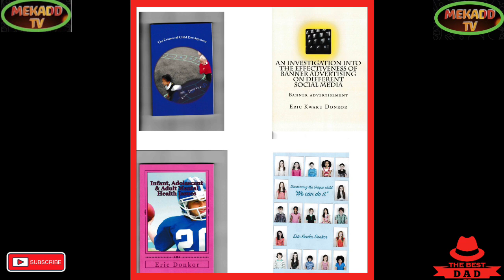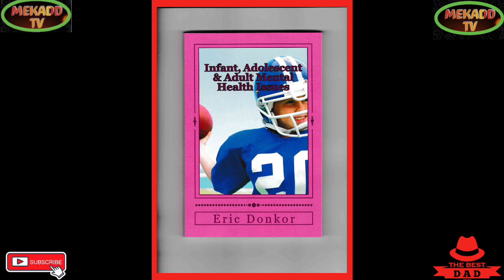news vlogging JOE BIDEN ARRIVES IN LONDON AHEAD OF THE QUEEN ELIZABETH || FUNERAL TOMORROW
JOE BIDEN ARRIVES IN LONDON AHEAD OF THE QUEEN ELIZABETH || FUNERAL TOMORROW